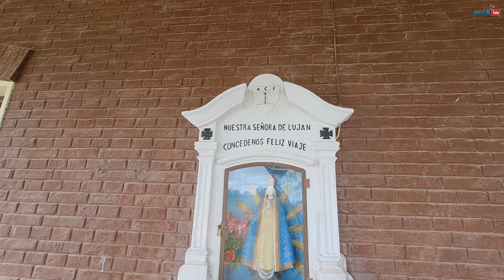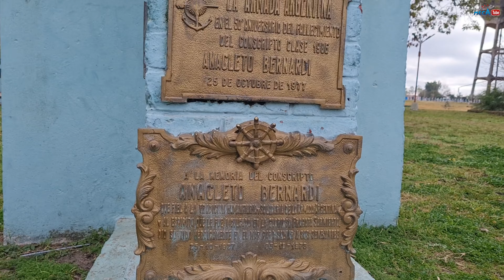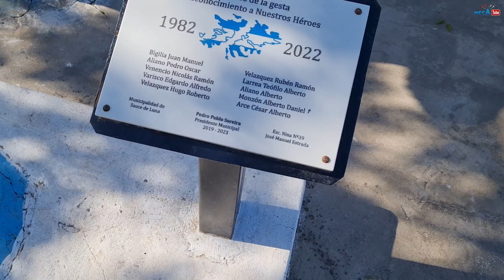un PUEBLO HUÉRFANO del FERROCARRIL JUAN: acá somos [400]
Hola amigos, les presento la historia, de Juan de Conscripto Bernardi, un pueblo de 1500 habitantes que quedo huérfano del ferrocarril.
Juan nunca salió de su pueblo a diferencia de sus (12 hermanos) que, obligados por la falta del trabajo y progreso, salieron en búsqueda de un futuro mejor.  A algunos de ellos nunca más los volvió a ver hasta ahora. Según sus cálculos algunos ya no están, otra hermana vive en Mendoza o por ahí cerca. Su papá trabajó toda la vida en ferrocarril hasta el último tren.  Me impacto mucho el lugar y particularmente la historia de esta familia y la de Juan, en sí. Miren el video hasta el final y luego dejen su reflexión debajo del video en un comentario.

Ahora sobre Conscripto Anacleto Bernardi:
Es un municipio ubicado entre los distritos Banderas y Sauce de Luna del departamento Federal, en el norte de la provincia de Entre Ríos, República Argentina. El ejido del municipio comprende la localidad del mismo nombre y un área rural. Se encuentra a 155 km en línea recta de la ciudad de Paraná, capital de la provincia.

La población de la villa, es decir sin considerar el área rural, era de 1081 personas en 1991 y de 1292 en 2001.4​5​ El censo 2010 contó 1481 habitantes para todo el municipio.

Conscripto Bernardi se halla a 5 km de la Ruta Nacional 127, desde la cual de accede por un camino de reciente pavimentación. El desactivado ramal Puerto Diamante-Curuzú Cuatiá del Ferrocarril General Urquiza atraviesa la localidad.

Historia
El pueblo fue originalmente la cabecera de la Colonia La Castellana. El pueblo La Castellana fue creado por decreto del gobernador Miguel Laurencena con fecha 11 de noviembre de 1914.6​ Su nombre original fue desplazado por el de la estación ferroviaria: Estación Conscripto Bernardi, denominada previamente Km 101. El decreto n.º 1754/1969 de 31 de junio de 1969 creó la junta de gobierno, adoptando el nombre Conscripto Bernardi para el pueblo.

El nombre de la estación ferroviaria fue en homenaje al conscripto Anacleto Bernardi de la Armada Argentina, nacido en San Gustavo, que murió heroicamente el 25 de octubre de 1927 en el naufragio del barco Principessa Mafalda en las costas de Brasil.

Sobre: Anacleto Bernardi
Anacleto Bernardi nació el 13 de julio de 1906 en Villa San Gustavo (Entre Ríos) y era hijo de inmigrantes italianos, de la región de Piamonte. Fue un joven que, como a tantos otros, le tocó cumplir con el Servicio Militar en dependencias de la Armada Argentina.

El 8 de enero de 1927 se presentó en la Base Naval Puerto Belgrano para dar comienzo a su deber como ciudadano. Luego de unos pocos meses, Bernardi fue premiado por su buen comportamiento y sus virtudes –una de ellas era la natación, consecuencia de haberse criado cerca de un río– para ser parte de la dotación de la fragata ARA “Presidente Sarmiento”. Esto significaba la responsabilidad y el orgullo de representar a los jóvenes argentinos en los países que visitara durante el viaje de instrucción junto a cadetes que egresaban de la Escuela Naval Militar.

Durante ese viaje, Anacleto se enfermó de pulmonía y debió desembarcar en el puerto de Génova; regresaría a la Argentina para su recuperación junto al Cabo Principal Juan Santoro, que también estaba enfermo. Para su retorno, ambos fueron embarcados en el buque “Principessa Mafalda”, junto a otros convalecientes.
El 25 de octubre, durante la tarde de la novena jornada de navegación, cuatro golpes muy fuertes alertaron a la dotación del barco. Ya habían parado dos veces por reparaciones. Los arreglos hechos antes de la zarpada parecían haber sido insuficientes y, a pesar de estar a cercanías de las costas brasileñas, el “Mafalda” no lograría llegar a puerto.

El Conscripto Bernardi y el Cabo Santoro, a pesar de su estado de salud, se presentaron ante el capitán Simón Guli para cooperar en la evacuación de las 1.300 personas que se encontraban a bordo. Contribuyeron ayudando a la dotación en la evacuación de los pasajeros y negándose a ocupar lugar en los botes, que les correspondía por su condición de enfermos.

Una vez completa la evacuación y entendiendo que el buque se hundía en el Atlántico, los jóvenes se lanzaron al océano. Juntos planeaban aguardar el rescate por parte del buque “Empire Star”, que se encontraba a sólo mil metros de distancia.

“Nadábamos afanosamente. Bernardi iba a mi derecha, un poco retrasado. Llevaríamos ya unos cien metros de travesía, cuando gritos escalofriantes dominaron por un momento el rumor de las olas, cada vez más extraños y cada vez más patéticos: ‘¡Tiburones! ¡Son tiburones!’”

“Entonces yo grité: ‘¡Bernardi! ¡Bernardi!’ nadie me respondió. Estaba solo entre las tinieblas. Bernardi había sido devorado por un tiburón”, escribió en su diario el Cabo Santoro, quien logró salvarse del trágico episodio junto a 1.000 personas.